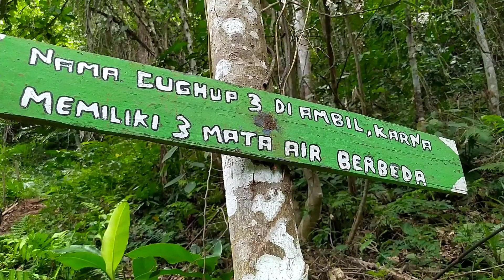Wisata Air Terjun Curug Tigo & Pemandian Napal Jungur | Wisata Kabupaten Seluma Bengkulu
Banyak sekali destimasi wisata yang ada di Provinsi Bengkulu salah satunya Air Terjun Curug Tigo & Pemandian Napal Jungur yang berada di Kabupaten Seluma.

Berwisata alam emang sangat menyenangkan dan membuat candu ingin kembali lagi. Tapi ingat kita harus tetap jaga kebersihan agar alam kita selalu terjaga dengan baik.